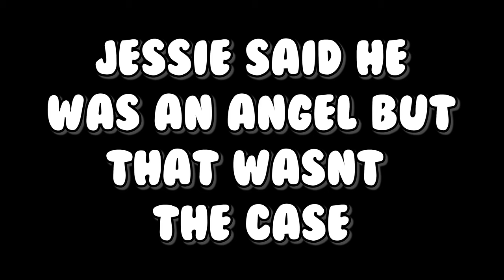Funny Random Moments that happened in the last week :)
I had a GTA video but we had some audio issues so instead I put funny and random moments into one video so I wouldn't leave you guys in the dark.